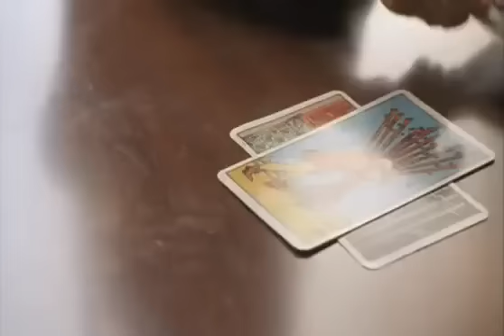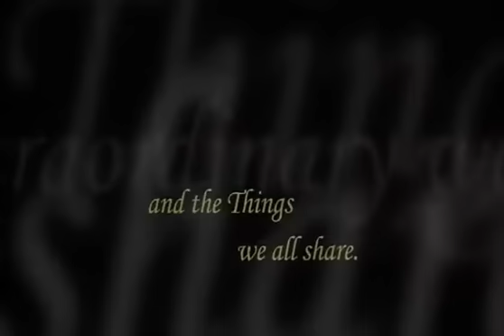Cameron Diaz :: Just By Looking at Her Trailer - Miguel Sandoval Movie (2000)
Trailer of Cameron Diaz :: Just By Looking at Her - Miguel Sandoval Movie (2000)